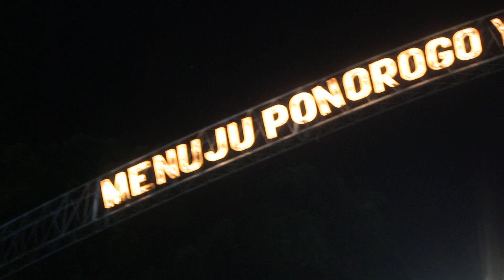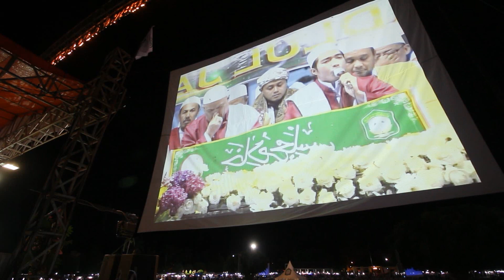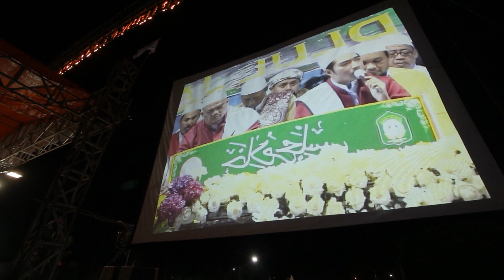Vlog Perdana Khodimul Majlis Riyadlul Jannah - Gus Rofi'ul Hamid bin KH Abdurrochim Syadzily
atau cari di playstore "Majlis Riyadlul Jannah"

"Bersama-sama Mengapai Cinta Baginda Nabi dan Tenggelam Bersamanya"